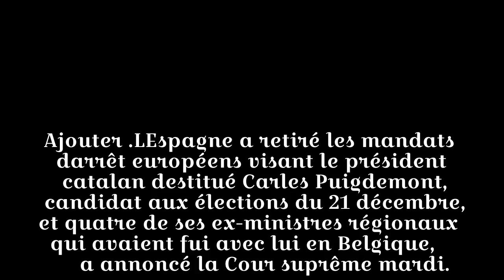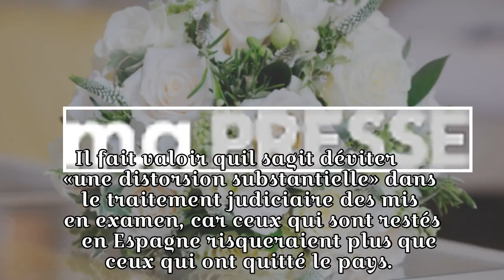L'Espagne retire le mandat d'arrêt européen contre Puigdemont